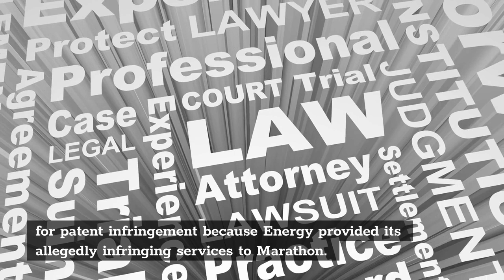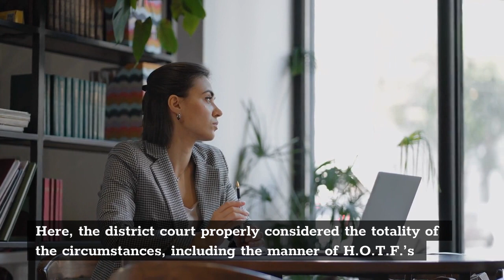Trying to Enforce an Invalid Patent Leads to Award of Attorneys’ Fees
Trying to enforce
An invalid patent can
Lead to lawyers’ fees